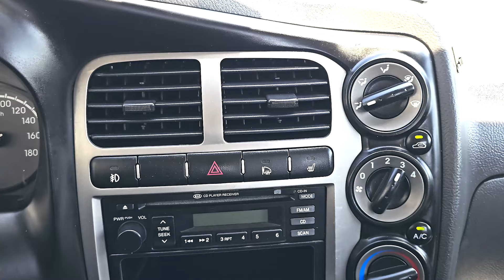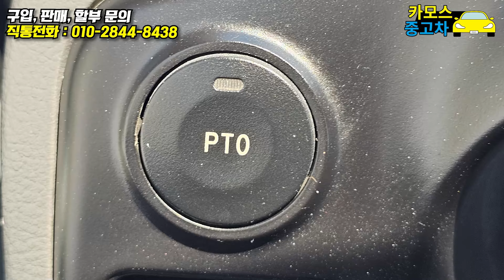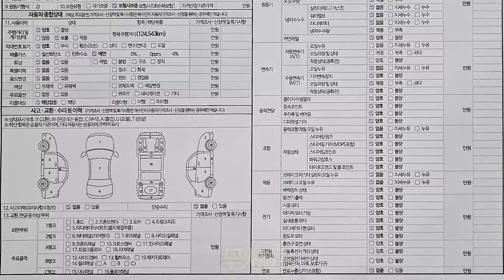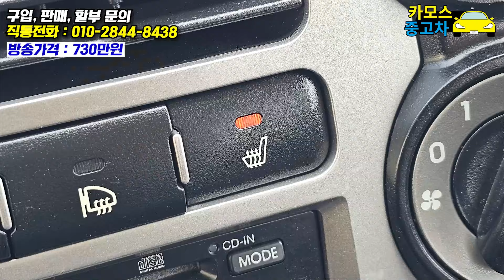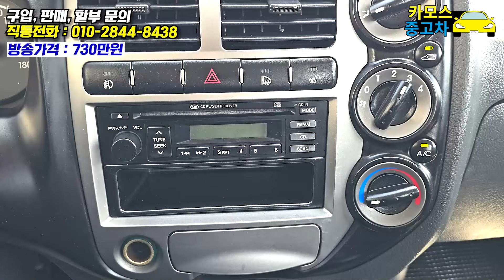[SOLD OUT] 4륜구동 장착된 1톤 화물 중고차ㅣ기아 봉고3 킹캡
안녕하세요
카카오모터스 중고차
카모스 이대표 입니다
2010 기아 봉고3 킹캡
4륜구동 차량을 준비 하였습니다